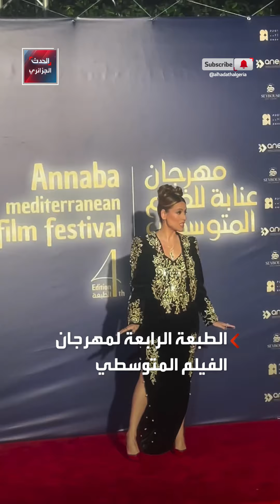لمن عادت جوائز مهرجان عنابة ؟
بعد اختتام مهرجان عنابة للفيلم المتوسطي تم توزيع الجوائز حسب الأصناف تعرف على تفاصيلها..